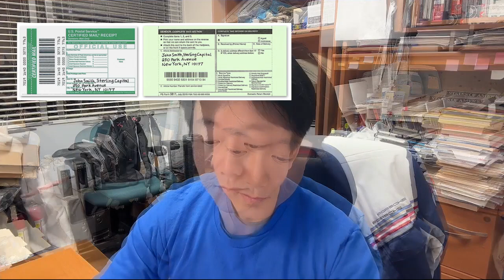The Ultimate Guide to Defeating Speeding Tickets: Part 1 - The General Knowledge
This is a comprehensive guide on how to navigate your speeding ticket, as well as my specific experience in getting 4 out of 4 tickets dismissed. Part 2 will consist of a special case-scenario followed up by the details of each of the four cases.